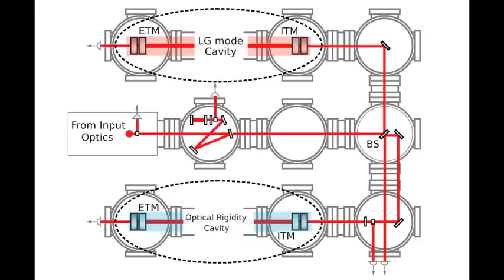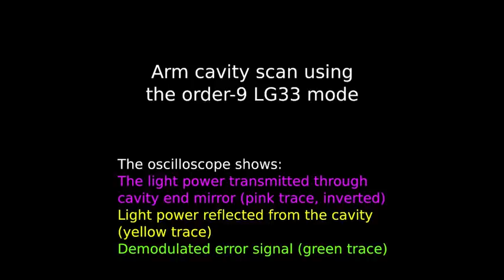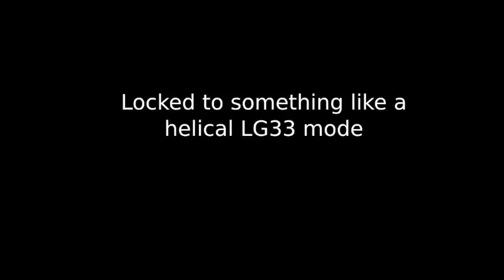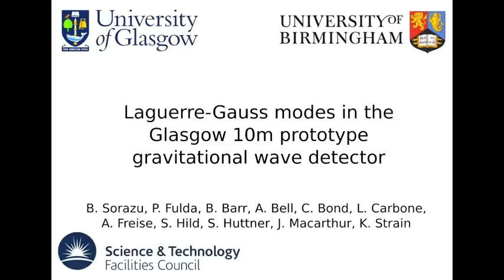Laguerre Gauss modes at the Glasgow 10m prototype interferometer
Behind-the-scenes views at current research in laser optics for gravitational wave detectors.

The 10m prototype interferometer in Glasgow houses two fully suspended, 10m long cavities. This video describes experiments at the prototype with ring-shaped laser beams, so-called Laguerre-Gauss modes

Video edit and voice-over by Paul Fulda.

See e.g. for more info on gravitational wave detectors.